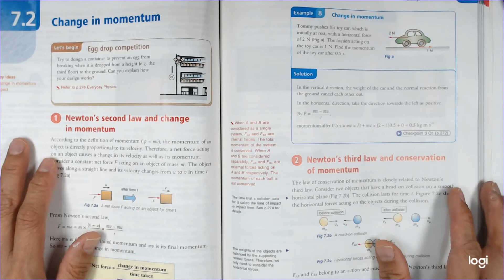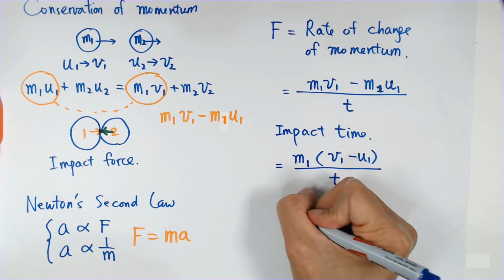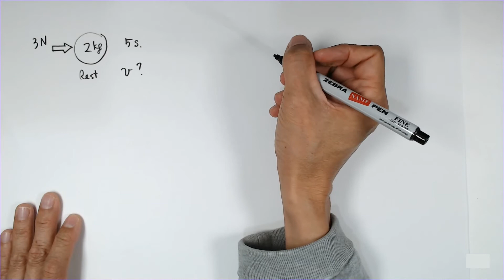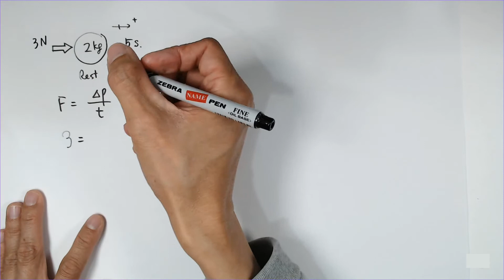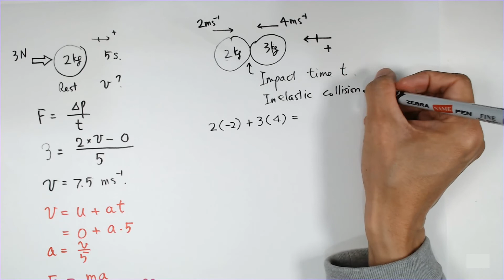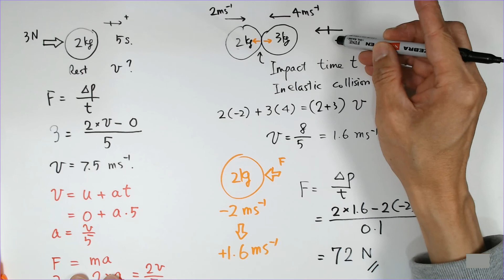Learning at Home - Lesson 31 Change in momentum